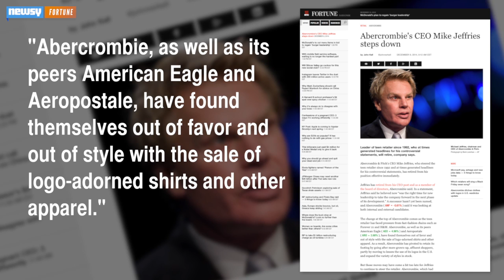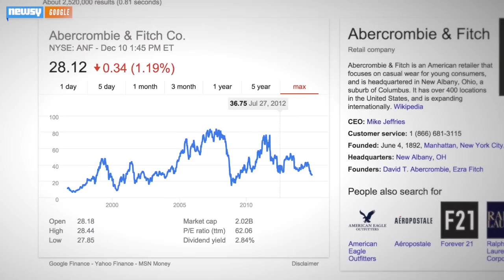Abercrombie & Fitch CEO Michael Jeffries Steps Down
After two decades, Michael Jeffries, the controversial figurehead of Abercrombie & Fitch, has retired as chief executive.